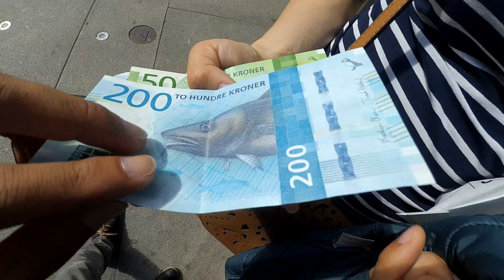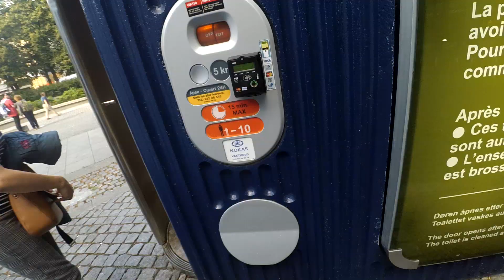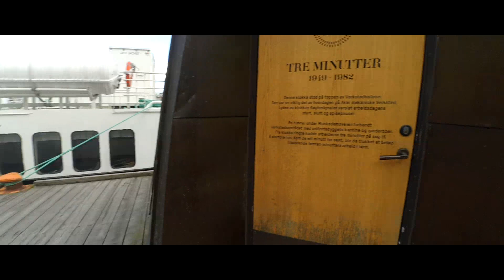DAY 7 | KOLAM RENANG PINGGIR LAUT | LANJUT EKSPLOR OSLO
Kita masih di Oslo, Norwegia. Di video ini kami ke kolam renang buatan di pinggir laut yang airnya sedingin kulkas. Tadinya mau berenang, tapi badan gue gak nerima suhu air segitu dingin.